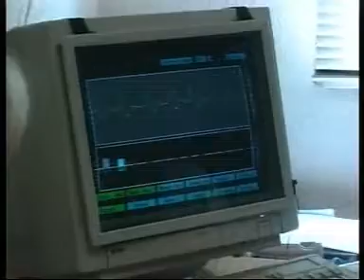MOSKOVA İKİNCİ BÖLÜM